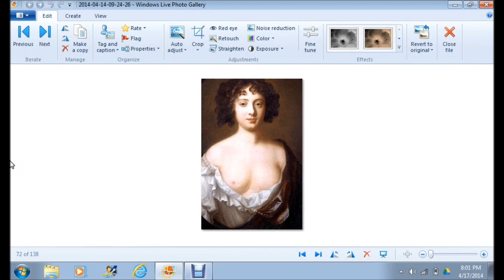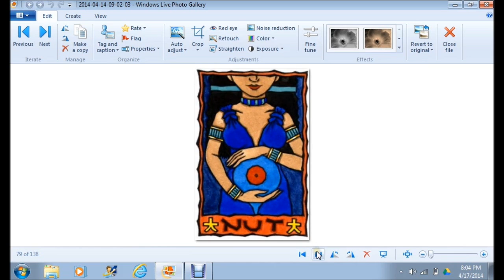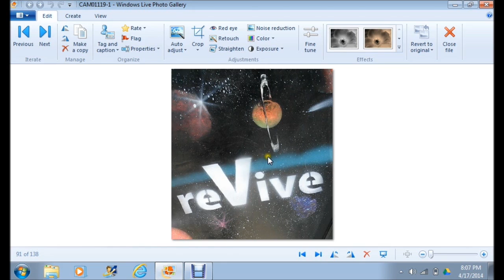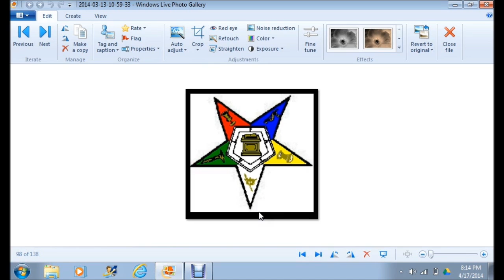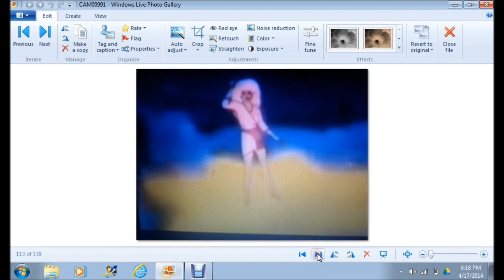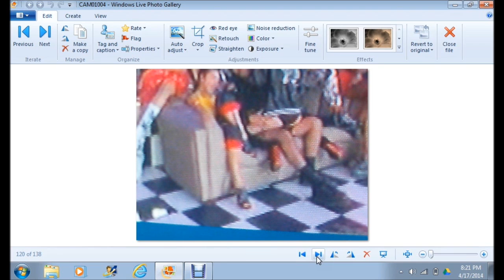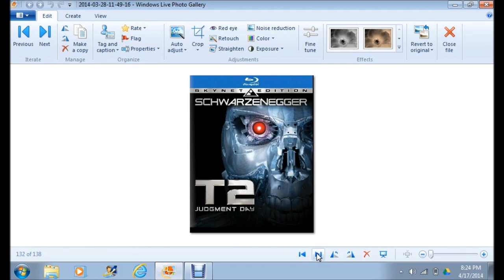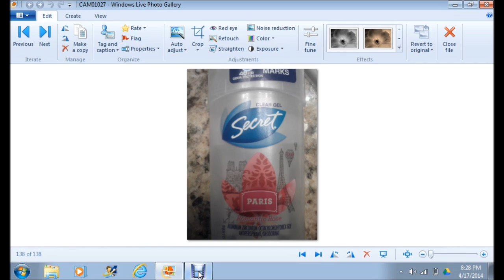SYMBOLSMASHER!Investigating the "Goddess". Mind Control Is A Bitch! Part 2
Part 2 of my Goddess research. This stuff is real psychedelic. It's a lot to grasp, yet so simple. I'm sure this investigation is just beginning! Come have fun and check it out with me!